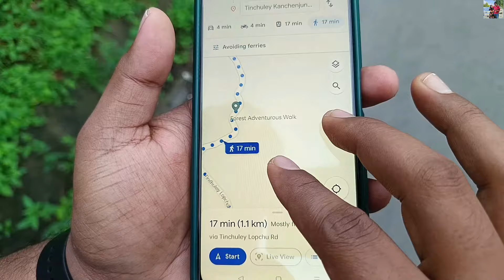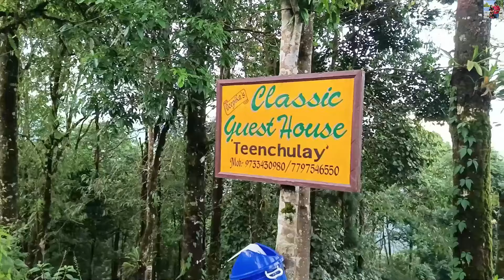Tinchuley - Offbeat Darjeeling 🏔 || Adventure Walk in Tinchuley || Tinchuley Vlog Part -2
🏡 Radha Swami Azuk moo lee homestay(Tinchuley, Takdah)

Stat tuned for more crazy content... Keep Smiling😊 Keep Loving❤️ 🤗

🔴Your Quarries
tinchuley
tinchuley homestay
tinchuley darjeeling
tinchuley tagdah lamahatta tour form darjeeling
tinchuley sightseeing
tinchuley offbeat north bengal
tinchuley lamahatta lepchajagat
tinchuley lamahatta triveni tour
triveni tour
lamahatta tour
tagdah tour
homestay in tinchuley
tinchuley hotels
homestay at tinchuley
best homestay in tinchuley
tinchuley village
tinchuley resorts
homestay tinchuley
homestays in tinchuley
njp to tinchuley car fare
tinchuley homestay price
njp to tinchuley
tinchuley tourist spot
tinchuley homestay list
places to visit in tinchuley
tinchuley monastery
tinchuley rai resort
gurung homestay tinchuley
gurung guest house tinchuley
tinchuley himalayan homestay
abiraj homestay
tinchuley gurung's homestay
abhiraj homestay tinchuley
aviraj homestay tinchuley
Darjeeling
Darjeeling tourist destination

LOVE
XOXO